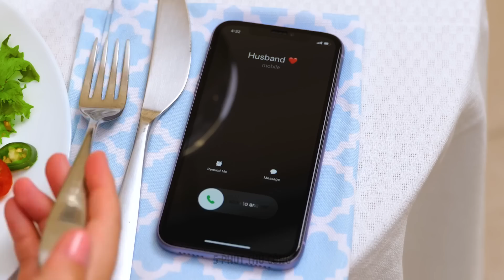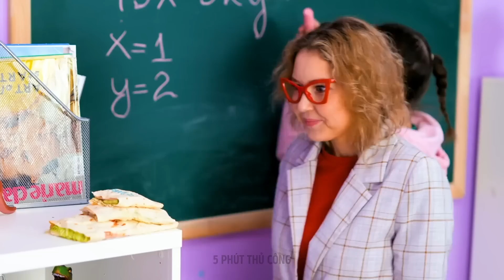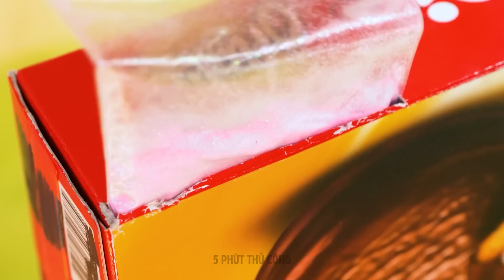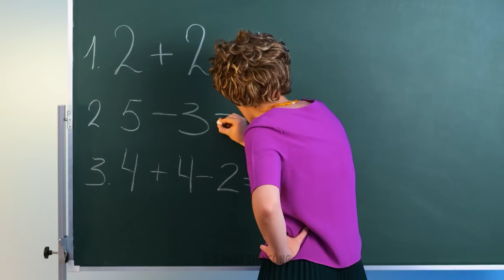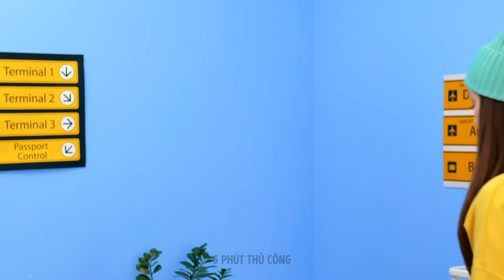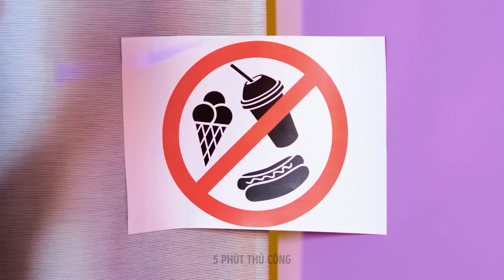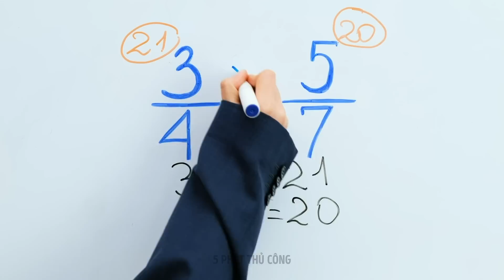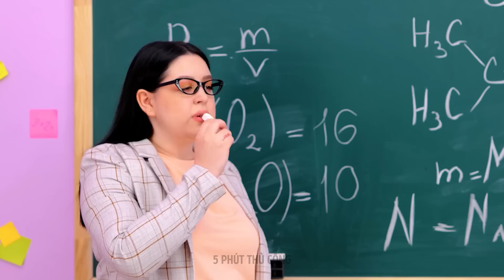Cách Lén Đồ Ăn Và Bánh Kẹo Vào Lớp Và Nơi Công Cộng 🍭🍫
🍭🍫 Bạn đã sẵn sàng để trở thành người ăn vặt lén lút cuối cùng chưa? Trong video này, chúng tôi sẽ tiết lộ những cách thông minh và sáng tạo để lén mang đồ ăn và kẹo yêu thích của bạn vào lớp học và những nơi công cộng. Hãy sẵn sàng để thỏa mãn cơn thèm của bạn mà không bị bắt! 🤫🎒🍬

Đừng quên thích, đăng ký và nhấn chuông thông báo để luôn cập nhật các mẹo và thủ thuật lén lút khác. Chia sẻ video này với những người bạn đam mê ăn vặt của bạn, những người có thể sử dụng một số nguồn cảm hứng lén lút! 🍭

DẤU THỜI GIAN:
00:02 - Cách nhét kẹo vào giày
00:40 - Cách lén mang đồ ăn vào lớp mỹ thuật
01:15 - Cách lén cho kẹo và nhét đồ ăn vào tiệc